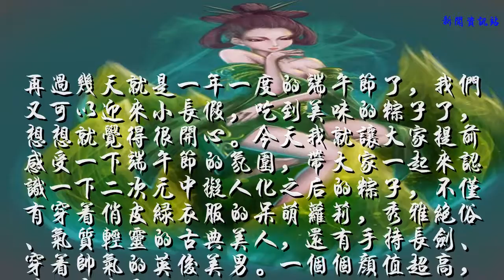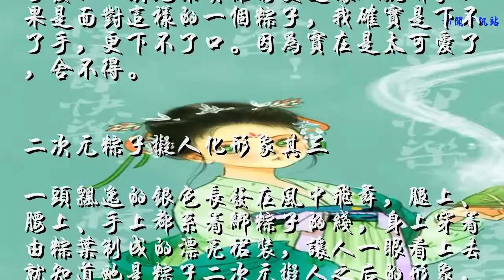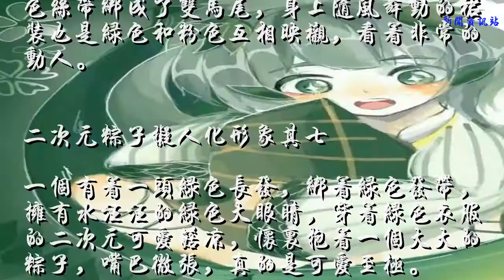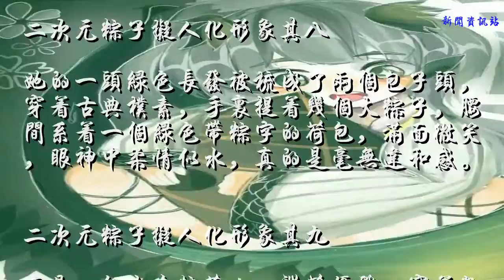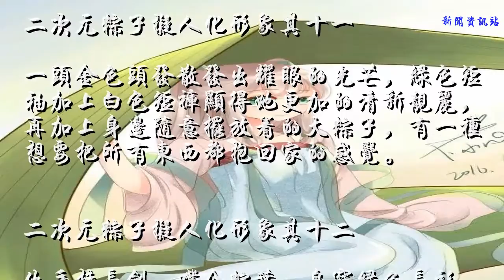二次元粽子拟人，颜值这么高的粽子，你舍得下口吗？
再过几天就是一年一度的端午节了，我们又可以迎来小长假，吃到美味的粽子了，想想就觉得很开心。今天我就让大家提前感受一下端午节的氛围，带大家一起来认识一下二次元中拟人化之后的粽子，不仅有穿着俏皮绿衣服的呆萌萝莉，秀雅绝俗、气质轻灵的古典美人，还有手持长剑、穿着帅气的英俊美男。一个个颜值超高，让人实在是不忍心下口。

二次元粽子拟人化形象其一
首先是穿着一袭绿衣，挽着古典发髻，气质妩媚的二次元粽子美人，她整个人被包裹在绿绿的粽叶之中，鹅蛋脸，大长腿，尽显玲珑有致的身材。是一个非常迷人的，带着古典气息的美人。

二次元粽子拟人化形象其二
其实说到粽子，穿着漂亮的绿衣服，活泼可爱的二次元呆萌萝莉更是让人沉醉。如果是面对这样的一个粽子，我确实是下不了手，更下不了口。因为实在是太可爱了，舍不得。

二次元粽子拟人化形象其三
一头飘逸的银色长发在风中飞舞，腿上、腰上、手上都系着绑粽子的线，身上穿着由粽叶制成的漂亮裙装，让人一眼看上去就知道她是粽子二次元拟人之后的形象，非常的清丽脱俗。

二次元粽子拟人化形象其四
二次元拟人化之后的粽子形象除了现代可爱菇凉，还有穿着轻纱长裙，画着古典妆容，戴着精致钗饰，散发着古色古香气息的古典美人，看着她手中冒着热气的粽子，我隔着屏幕都闻到了香味。

二次元粽子拟人化形象其五
二次元拟人化之后的粽子姑娘扎着两个高高的麻花辫，身穿绿色粽叶群，脚踏绿色公主鞋，腰系美味十足的大粽子，真的是非常的形象生动了，这样的粽子我想要一打。

二次元粽子拟人化形象其六
这个粽子姑娘与其他人不同，她身上主要由绿色和粉色构成，一头粉色中长发用绿色丝带绑成了双马尾，身上随风舞动的裙装也是绿色和粉色互相映衬，看着非常的动人。

二次元粽子拟人化形象其七
一个有着一头绿色长发，绑着绿色发带，拥有水汪汪的绿色大眼睛，穿着绿色衣服的二次元可爱菇凉，怀里抱着一个大大的粽子，嘴巴微张，真的是可爱至极。

二次元粽子拟人化形象其八
她的一头绿色长发被梳成了两个包子头，穿着古典朴素，手里提着几个大粽子，腰间系着一个绿色带粽字的荷包，满面微笑，眼神中柔情似水，真的是毫无违和感。

二次元粽子拟人化形象其九
这是一个坐在粽叶上，端庄优雅，穿着粉绿色纱裙的气质美人，一双绿色的大眼睛闪着别样的光芒，让人无法从她身上移开视线。

二次元粽子拟人化形象其十
一头浅绿色的头发在空中随风起舞，手上戴着两个粽子样式的发饰，身上穿着露肩绿色粽叶裙，整个人看起来非常的青春活力，温柔妩媚，简直美到极致。

二次元粽子拟人化形象其十一
一头金色头发散发出耀眼的光芒，绿色短袖加上白色短裤显得她更加的清新靓丽，再加上身边随意摆放着的大粽子，有一种想要把所有东西都抱回家的感觉。

二次元粽子拟人化形象其十二
他手持长剑，嘴含粽叶，身穿绿色长衫，在风中不停的飘荡，仿佛一位容姿清秀，相貌出众，气质超凡脱俗的世外高人，一出场就吸引了所有人的眼球，并为之沉醉。

最后由我们黑执事中的全能执事塞巴斯蒂安为大家奉上端午节美味的粽子，看着以上这些清新脱俗，可爱靓丽，帅气有型的粽子，我实在是不忍心下口，不过要说最对我胃口的还是仙气十足的美男子，那么最喜欢的是哪一个呢？图片来源于网络，侵删致歉。